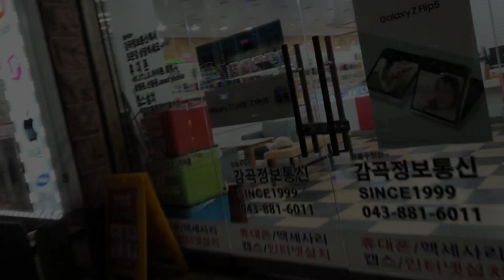4 lakh ko new phone laagnu paryo 😭😭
student in korea
nepali student  in korea